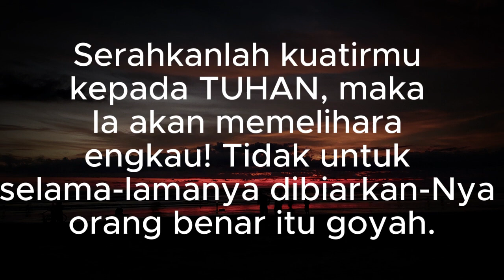Serahkan Kuatirmu Kepada Tuhan - Pdt. Porman Gultom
Bahasa Batak : 06.00 WIB, 8.30 WIB, 10.30 WIB
Variatif/B.Indonesia  : 16.00 WIB, 17.30 WIB
Sekolah Minggu : 07.30 WIB

Terimakasih, Syalom.

Pelayan Fulltimer :
Pdt. Juniar Siregar, M.Th (HKBP Sibuntuon)
Pdt. Hasanuddin Siregar (HKBP Tiberias)
Fretty Siahaan, S.Th (HKBP Pers. Sihail hail)